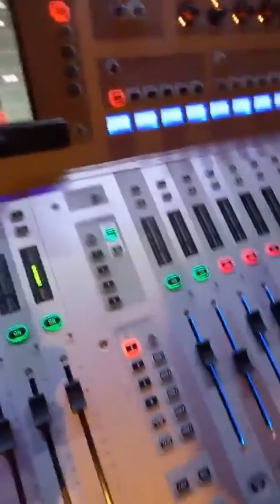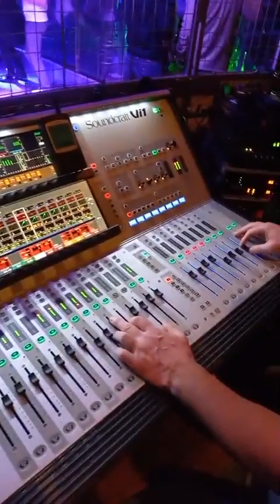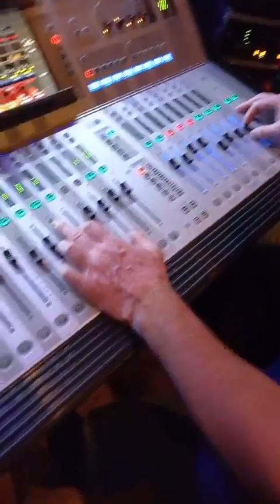Ex collega Alo is Mixing in Viru hotel Tallinn, Estonia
Viru hotel#mixing#roudie#rock#band#live music#Cafe Amigo#Amigo